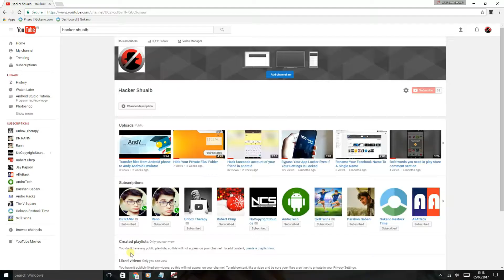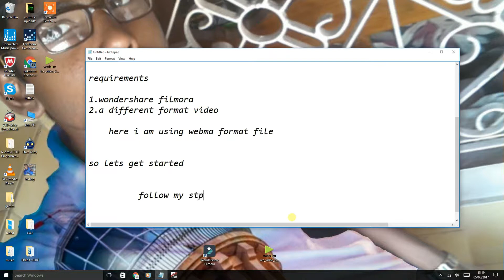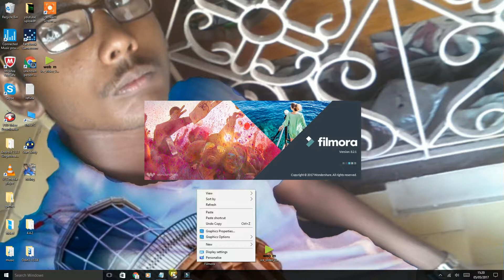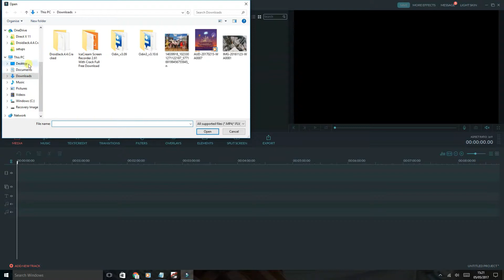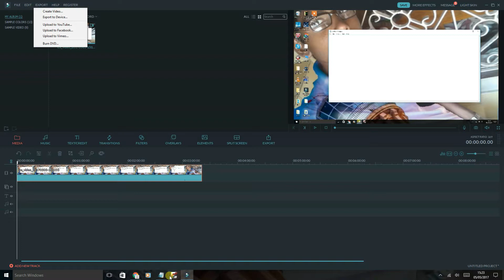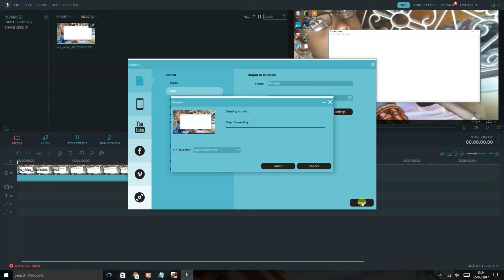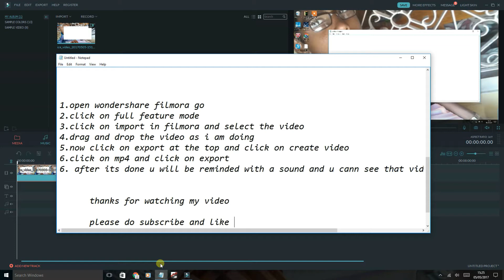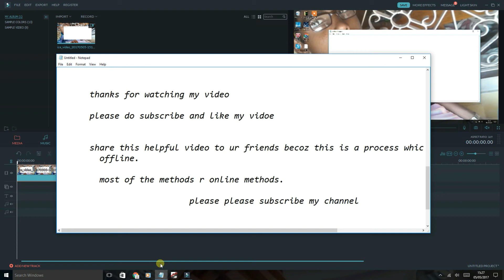Convert Any Type Of Videos Into Mp4 Format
In this tutorial you'll learn how to convert any type of videos into mp4 format.

This tutorial can be done in offline and easy.

Just be patient